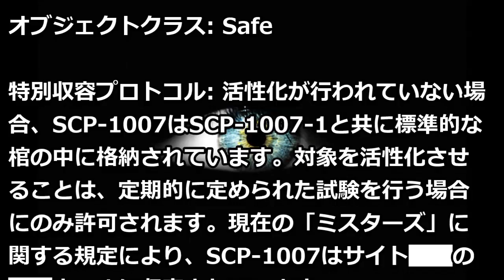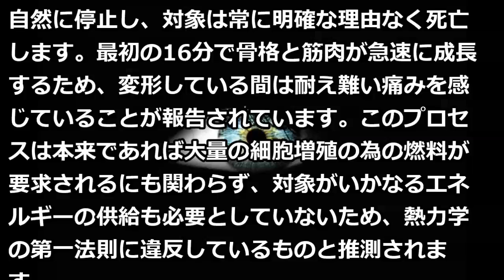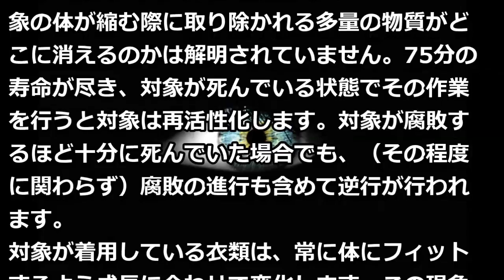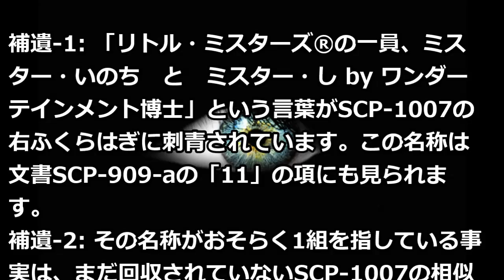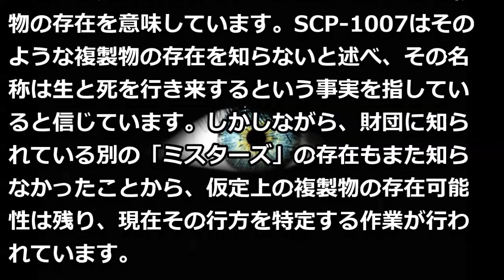SCP-1007 - ミスター・いのち と ミスター・し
SCP-1007 - ミスター・いのち と ミスター・し シナリオ読込型VRoidビューワ HachiViewerPlus